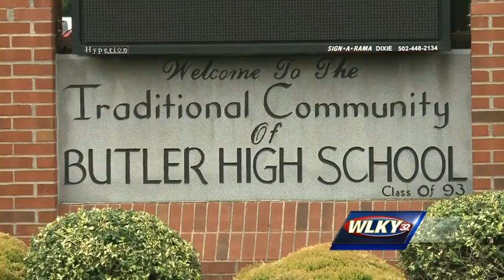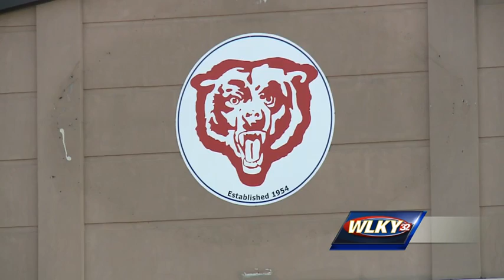Butler High School amends controversial policy on hair styles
Last week Butler High School came under fire for banning hairstyles often worn by black students.